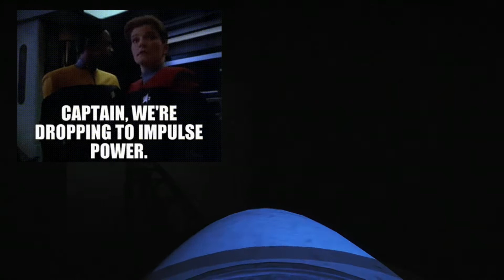I Played Spelljammer using the One D&D Playtest Rules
In this video, I run through a synopsis of Chapters 1 and 2 of the Spelljammer adventure "Light of Xaryxis," which I played with my group using the new playtest rules for Character Origins from One D&D.

I describe how the character building was affected by the new rules, how the adventure went, and then go in-depth in the feedback I and my players had regarding the proposed rules changes for the next edition of D&D.

SPOILER WARNING!

This video reveals critical information about the plot of chapter 1 and 2 of the aforementioned "Light of Xaryxis" adventure module. If you don't want to have this spoiled for you, you can jump to 19:50 in the video to just watch my breakdown of how the new rules impacted the play experience.